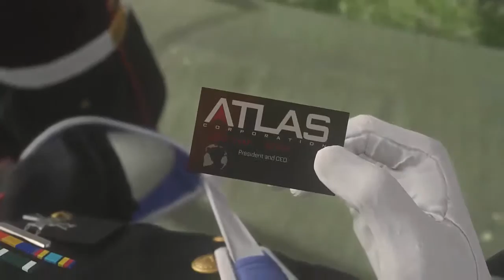Thats intro tho! AW WT part 2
And also dont forget to folow me on all the social media! :)